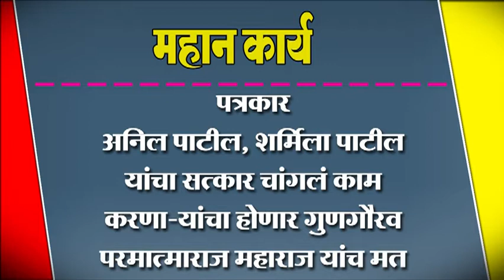पत्रकार अनिल पाटील, शर्मिला पाटील यांचा सत्कार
पत्रकार अनिल पाटील, शर्मिला पाटील यांचा सत्कार चांगलं काम करणा-यांचा होणार गुणगौरव परमात्माराज महाराज यांच मत